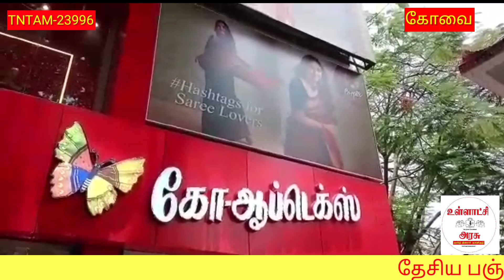தேசிய பஞ்சாலைகளில் தன்னையே அனுமதிப்பதில்லை- கைத்தரி மற்றும் துணி நூல்துறை அமைச்சர் ஆர்.காந்தி பேட்டி